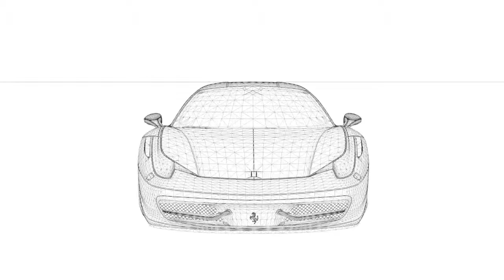Free Cinema4D 3D Cars Models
▽▽▽ ▽▽▽ ▽▽▽ Download link c4d ▽▽▽ ▽▽▽ ▽▽▽